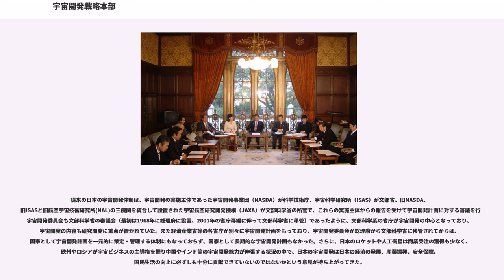宇宙開発戦略本部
宇宙開発戦略本部（うちゅうかいはつせんりゃくほんぶ、英語：The Space Development Strategy Headquarters）は、宇宙基本法に基づき2008年8月27日に内閣に設置された、日本の総合的な宇宙開発戦略を行う政府の戦略本部である。

従来の日本の宇宙開発体制は、宇宙開発の実施主体であった宇宙開発事業団（NASDA）が科学技術庁、宇宙科学研究所（ISAS）が文部省、旧NASDA、旧ISASと旧航空宇宙技術研究所(NAL)の三機関を統合して設置された宇宙航空研究開発機構（JAXA）が文部科学省の所管で、これらの実施主体からの報告を受けて宇宙開発計画に対する審議を行う宇宙開発委員会も文部科学省の審議会（最初は1968年に総理府に設置、2001年の省庁再編に伴って文部科学省に移管）であったように、文部科学系の省庁が宇宙開発の中心となっており、宇宙開発の内容も研究開発に重点が置かれていた。また経済産業省等の各省庁が別々に宇宙開発計画をもっており、宇宙開発委員会が総理府から文部科学省に移管されてからは、国家として宇宙開発計画を一元的に策定・管理する体制にもなっておらず、国家として長期的な宇宙開発計画もなかった。さらに、日本のロケットや人工衛星は商業受注の獲得も少なく、欧州やロシアが宇宙ビジネスの主導権を握り中国やインド等の宇宙開発能力が伸張する状況の中で、日本の宇宙開発は日本の経済の発展、産業振興、安全保障、国民生活の向上に必ずしも十分に貢献できていないのではないかという意見が持ち上がってきた。

こうした反省を基にして、内閣総理大臣の指揮の下に国が一元的に宇宙開発に取り組む必要性が提起され、これを受けて2008年（平成20年）に宇宙基本法が成立し、同年に内閣総理大臣を本部長とする宇宙開発戦略本部が内閣に設置された。

基本計画で定めた施策は、原則として具体的な目標と達成期間を定め、国民に公表しなければならない。また適時その達成状況を公表しなければならない。

最初の宇宙基本計画は2009年6月に決定し、今後10年間を見通し2009年度から2013年度までの5年間の基本方針と実施すべき施策を取りまとめている。
策定の計画は5年後を目処に全体の見直しを行うとするが、フォローアップの結果を踏まえ必要に応じ随時見直しを行う。

2013年1月25日に新たな宇宙基本計画が宇宙開発戦略本部において決定された。この決定を実行するために宇宙政策委員会の下に4つの部会を設置することになった。

2015年1月、軍事力を高める中国を念頭に、前回の計画からわずか2年で宇宙基本計画が改定された。この改定は安全保障に関わる宇宙政策の具体化に重点が置かれ、準天頂衛星システムを7基に増やすこと、情報収集衛星の高性能化を進め配備数を増やすこと等が明記された。

宇宙開発戦略本部長には内閣総理大臣が充てられ、本部の事務を総括し所部の職員を指揮監督する。副本部長には内閣官房長官および内閣府特命担当大臣（宇宙政策）が充てられ、本部長の職務を助ける。また本部員には本部長・副本部長以外のすべての国務大臣が充てられる。このように内閣総理大臣に権限を集中させることにより、総務省、文部科学省、経済産業省、国土交通省といった各省庁バラバラの宇宙施策が総理大臣の強力なリーダーシップの下に統一され、終始一貫した施策を執ることが期待される。また研究開発等で各省庁間で重複し無駄が指摘される予算の執行に関しても改善が期待されている。

かつては、内閣官房に設置された宇宙開発戦略本部事務局が内閣総理大臣決定の規則に基づき、宇宙開発戦略本部に係る事務処理を行っていたが、肥大化した内閣官房のスリム化の一環として、2016年4月1日に事務機能が内閣府に一元化され、以前から内閣府に設置されていた宇宙戦略室が改組されて宇宙開発戦略推進事務局が発足して事務機能を担うことになった。

官側（各省やJAXA等）の司令塔的存在となる内閣府の宇宙開発戦略推進事務局は、宇宙開発に関する企画立案と各省の調整を行い、宇宙政策委員会に策定した宇宙開発計画を報告し、調査と審議を受ける。また準天頂衛星システムは内閣府が所管しており、宇宙開発戦略推進事務局内には準天頂衛星システム戦略室が設置されている。

内閣府に設置された、有識者からなる宇宙政策委員会は、宇宙開発戦略本部長の内閣総理大臣や本部員の各省大臣の諮問に応じて、宇宙開発計画、宇宙利用、宇宙関係予算、人工衛星と打上げ用ロ...